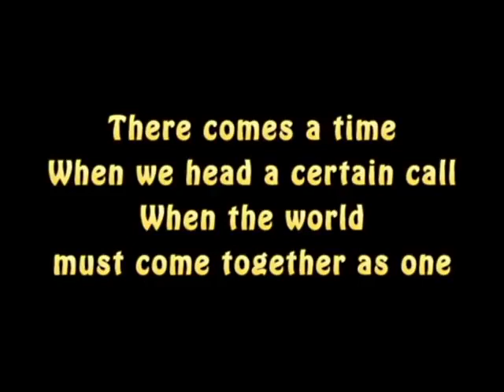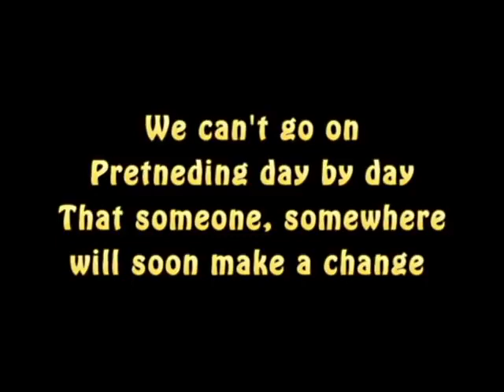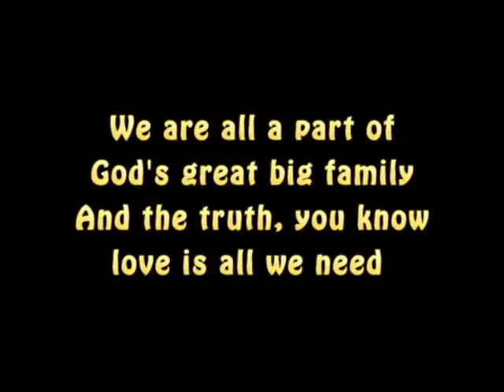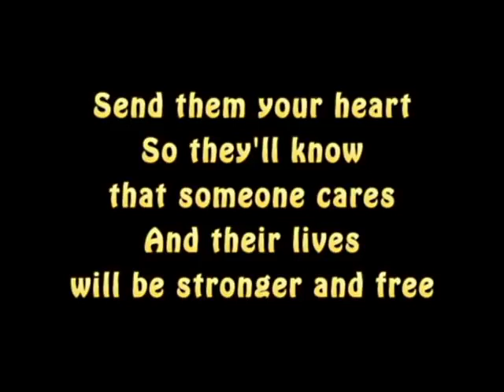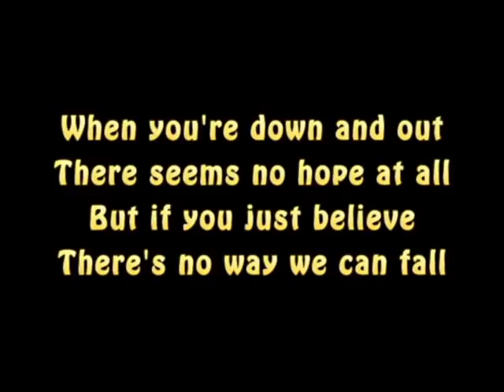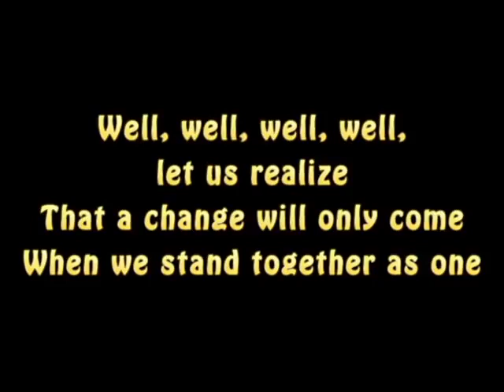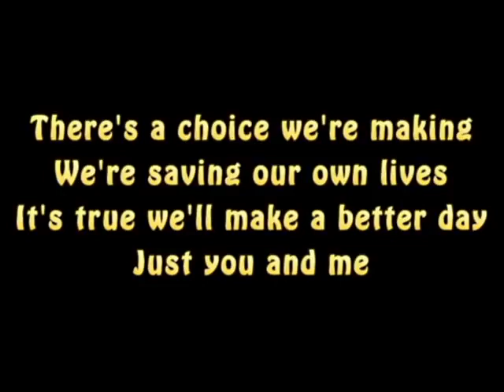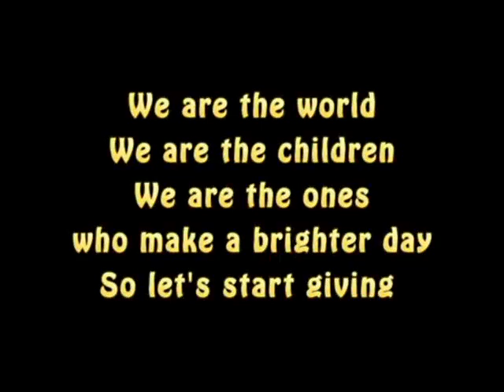ចំរៀងអង់គ្លេស We Are the World